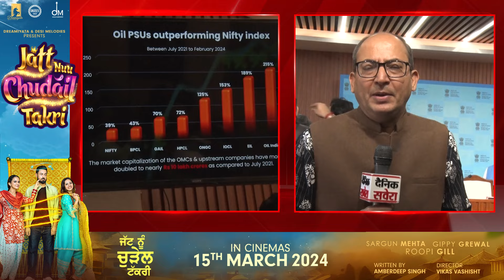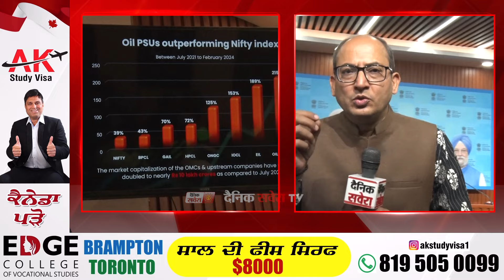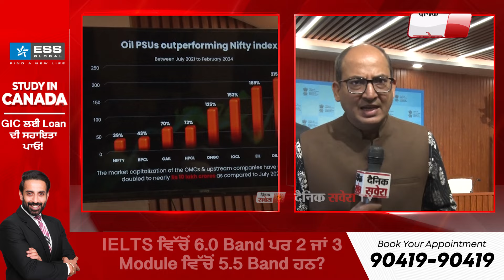देखें केंद्रीय मंत्री Hardeep Singh Puri ने उज्जवला योजना समेत किन मुद्दों पर की चर्चा